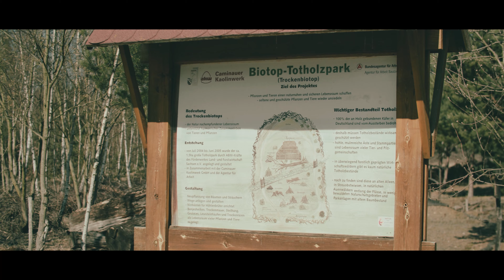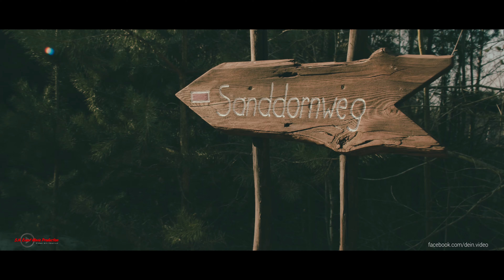Dendrologischer Lehrpfad bei Caminau